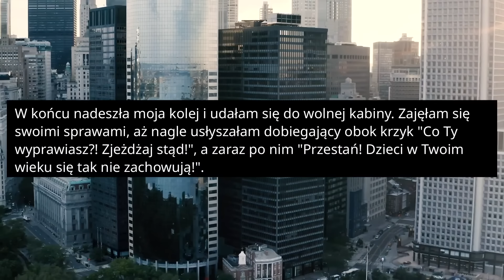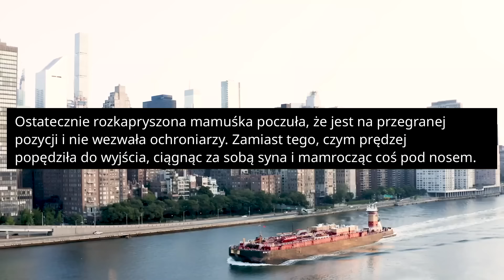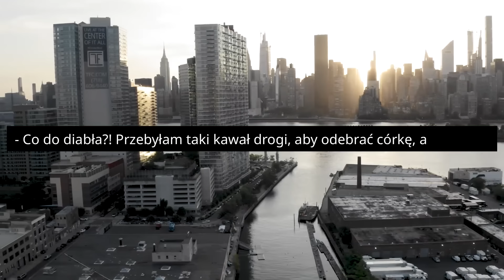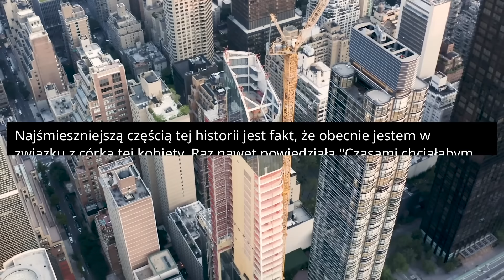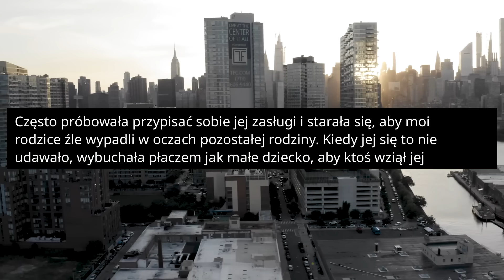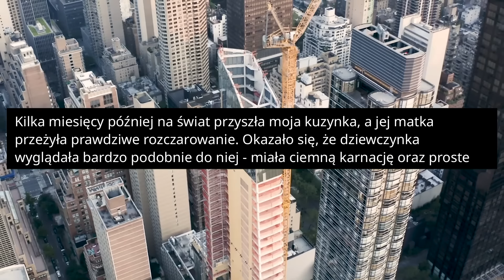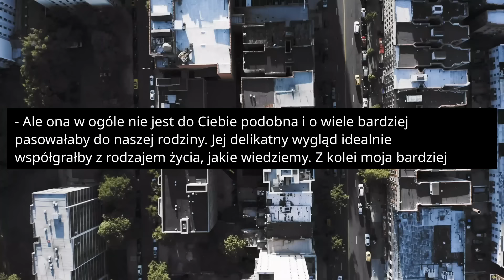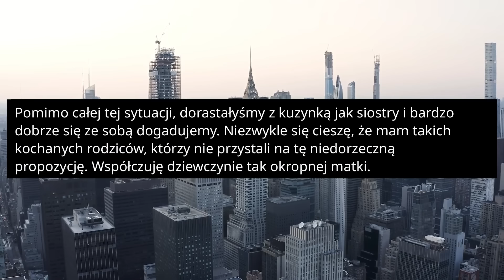r/EntitledParents WALNEŁAM ODKLEJONEGO DZIECIAKA W ŁEB! - Reddit Podcast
Pozwól popatrzeć mojemu synkowi, jak zmieniasz tampona. Robiłam zakupy w galerii handlowej, gdy nagle wezwała mnie matka natura i musiałam udać się do łazienki. Okazało się, że była całkiem spora kolejka, a przede mną stała pewna kobieta wraz ze swoim około dziewięcioletnim synem.

ROZDZIAŁY:
00:00:00 - Historia 1
00:03:14 - Historia 2
00:05:53 - Historia 3